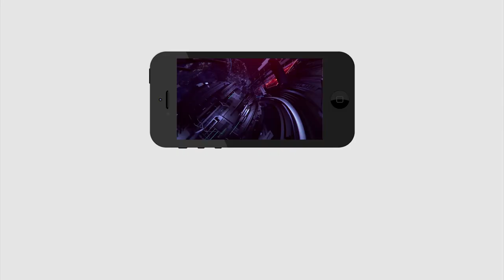Biggest Good News for Farmers | Ys Jagan | Chandrababu | రైతులకు అతి పెద్ద శుభవార్త | PDTV News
రైతులకు అతి పెద్ద శుభవార్త